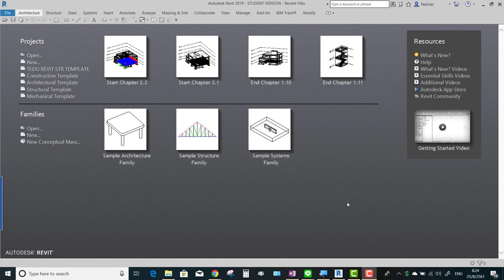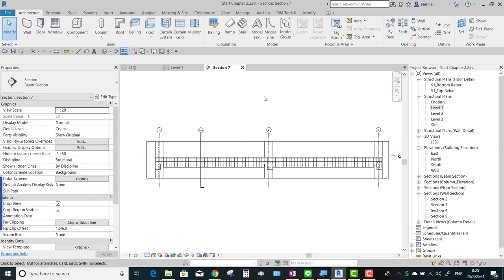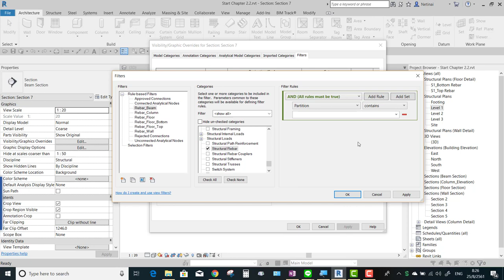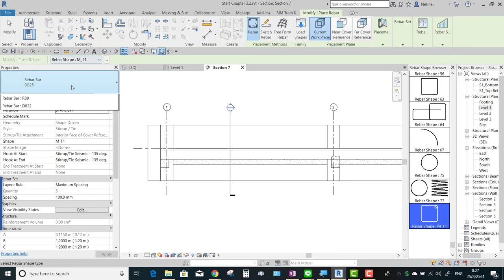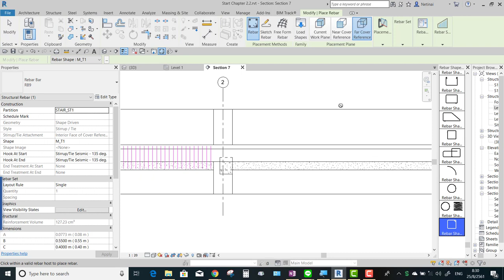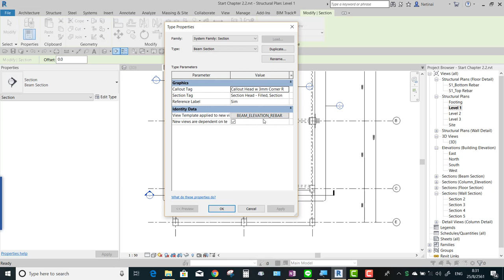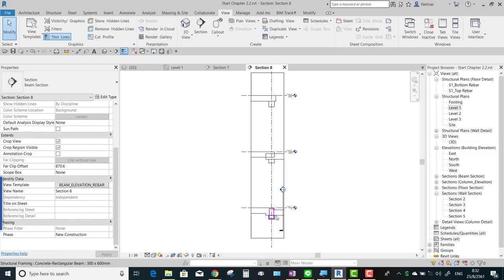Revit Chapter 2.2 เทคนิคการแยกเหล็กเสริมด้วย Partition 2